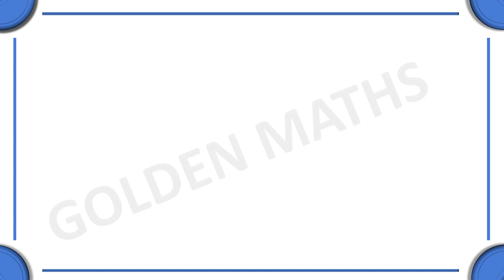Profit and Loss problems part 11 (5 seconds tricks and shortcuts)